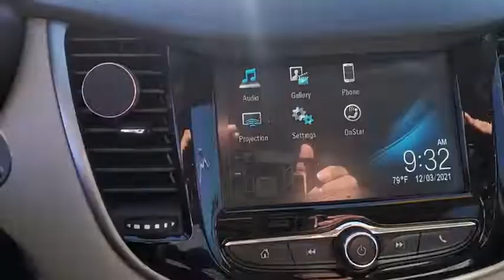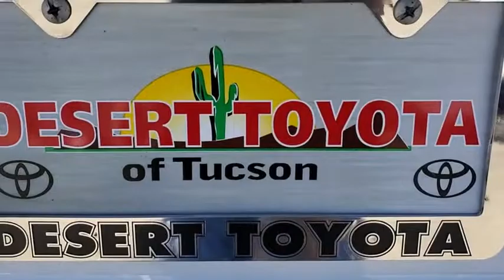2017 Chevrolet Trax Tucson, Casa Grande, Green Valley, Marana, Sierra Vista 211844B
Summit White Used 2017 Chevrolet Trax available in 7150 East 22nd Street, Tucson, Arizona at Desert Toyota of Tuscon. Servicing the Tuscon, Casa Grande, Green Valley, Marana, Sierra Vista, AZ area.

Summit White 2017 Chevrolet Trax LS -GREAT SUV FWD 6-Speed Automatic ECOTEC 1.4L I4 SMPI DOHC Turbocharged VVT Preferred Equipment Group 1LS.brbrDont mistake the cleanliness and quality of our premium pre-owned vehicles for new car ! ! ! We take pride in providing you with a HUGE selection of quality pre- owned vehicles and exclusive access to Toyota program vehicles. How you ask??? ... Let our certified product specialist assist you in finding your dream car!! All vehicles are priced to $ell fast so dont hesitate to inquire or come in and visit.. Recent Arrival! 25/33 City/Highway MPGbrbrAwards:br  * 2017 KBB.com 10 Most Awarded Brandsbr Did you find your dream car on our website? Were always open so dont hesitate to make us an offer!! Photos and pricing are uploaded quickly on a daily basis therefore pricing does not reflect or include taxes title license estimated recon Toyota certification or dealer doc fee. All pricing and savings cannot be combined with any current advertised or special sales event price. We invite you to come experience the friendly Desert Toyota buying experience. Youll definitely feel the difference!!brbrReviews:br  * Respectable passenger space for its size; lots of standard equipment for the money; excellent crash test scores give you extra peace of mind. Source: Edmunds